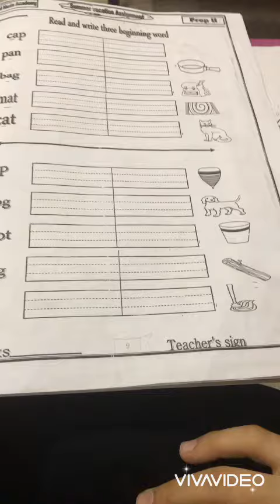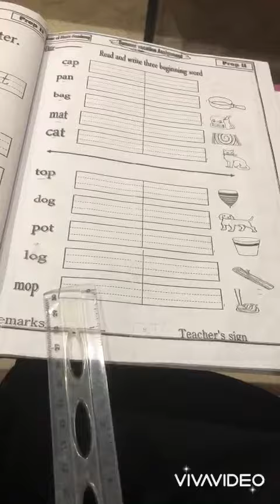Class prep 2 Read and Write (Subject : English)